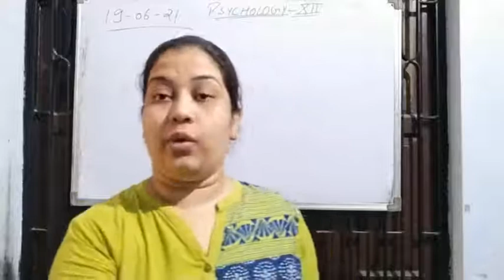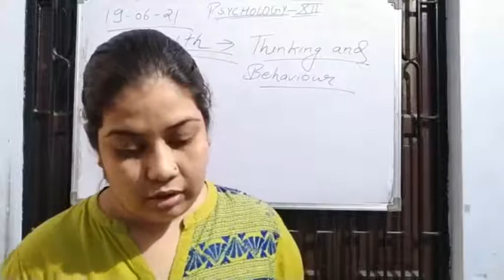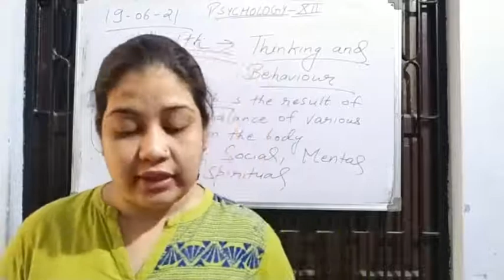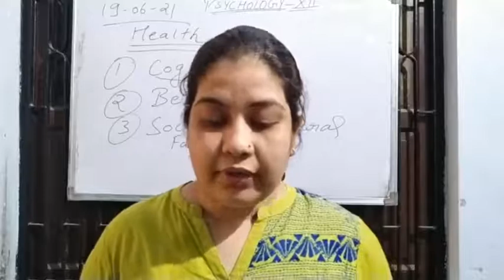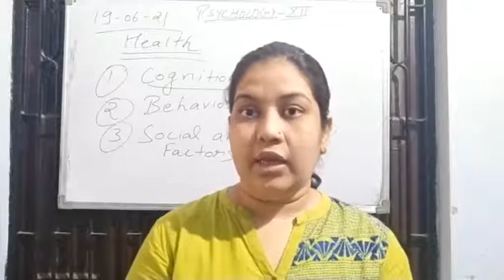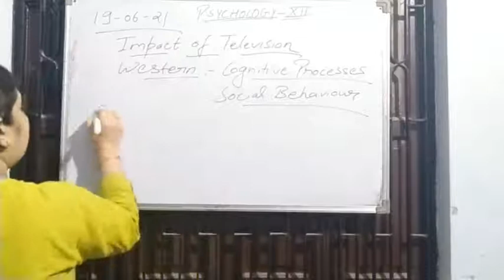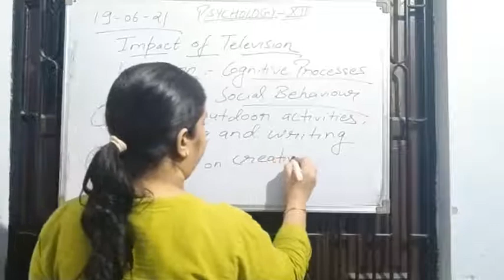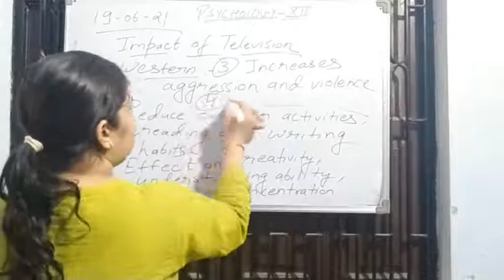Class XII Psychology 19-06-2021 by Mrs. khushboo Agrawal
Class XII Psychology 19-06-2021 by Mrs. khushboo Agrawal-Discussion about Health and Impact of television on behaviour